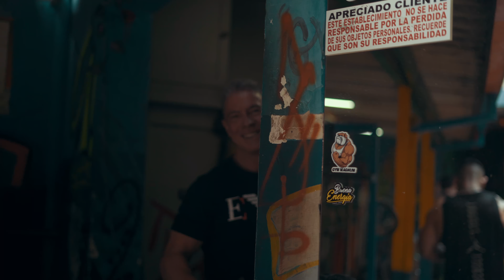BRAZOS GRANDES - RUTINA DEMOLEDORA PARA ENTRENAR TUS BRAZOS COMPLETOS! (BICEPS TRICEPS HOMBROS)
Actualmente estoy a 4 semanas de mi próxima competencia

Instagram Team Mutantest.

License for all music, in this video.

License Owner - William Andres Arrieta Mosquera
License Number - 257729

C4 Kaboom - Radio Wishes
JZAC - 05 Pod
WEARETHEGOOD - Threat
Ollie Joseph - Torched